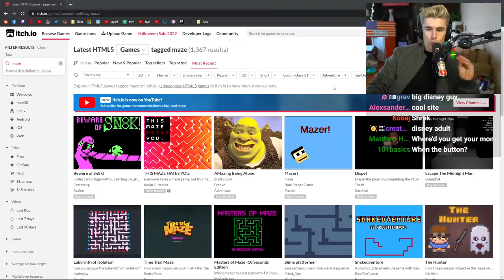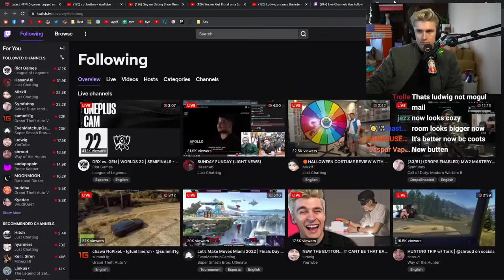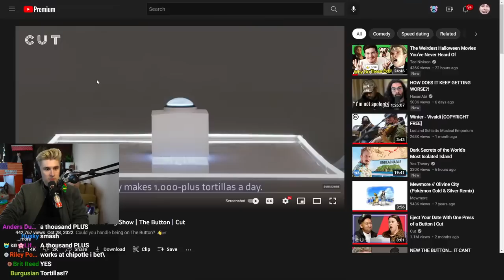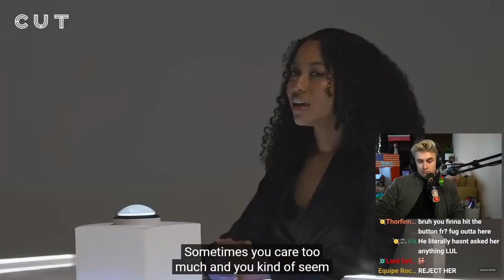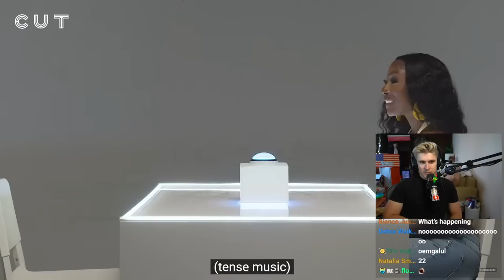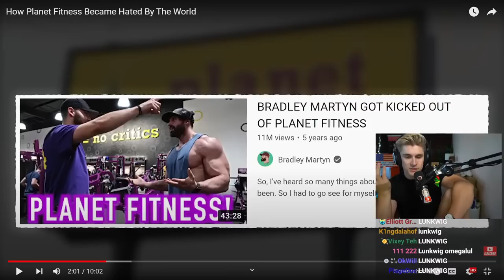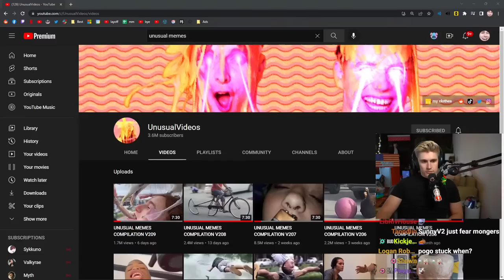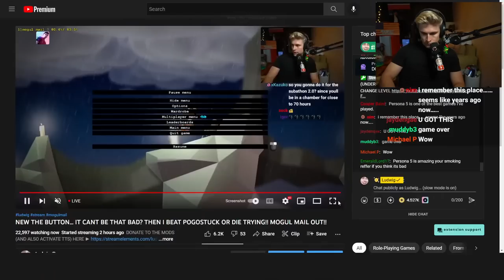Woman Rejects Man Because of His Dance Moves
[Streamed Live on October 30th, 2022]

In this VOD, Ludwig reacted to to The Button and played Pogostuck.

0:00 Talking with chat
39:31 Reacting to The Button
2:05:00 Pogostuck